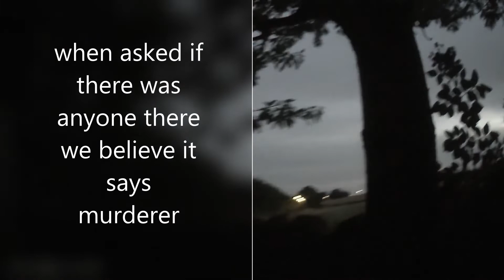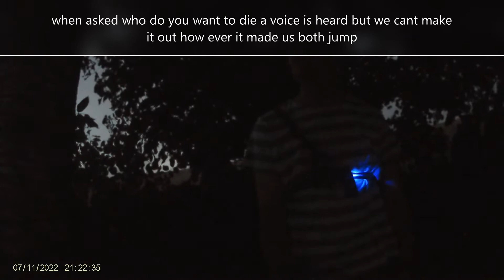Whitwell church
investigation at Whitwell church please listen with earphones